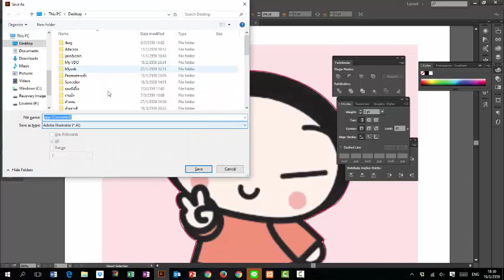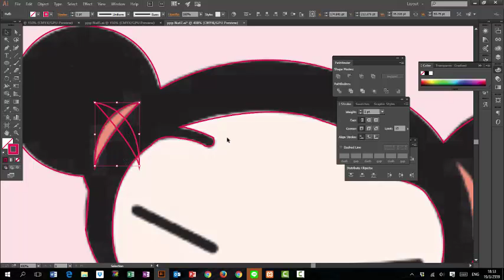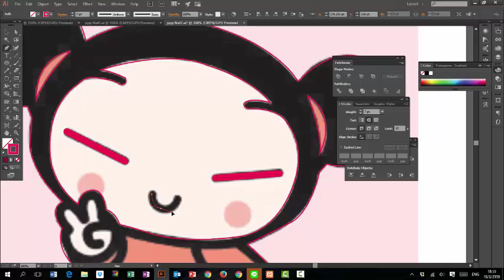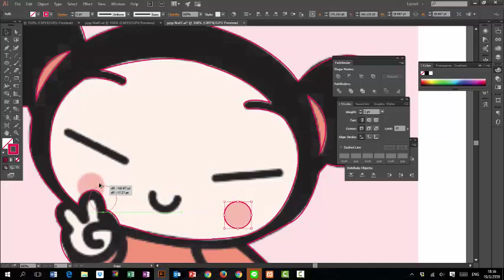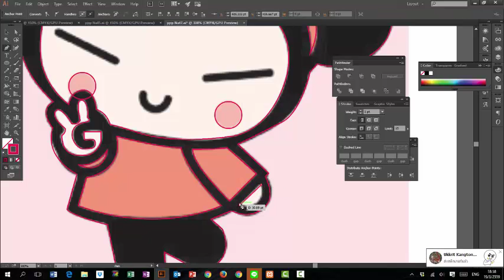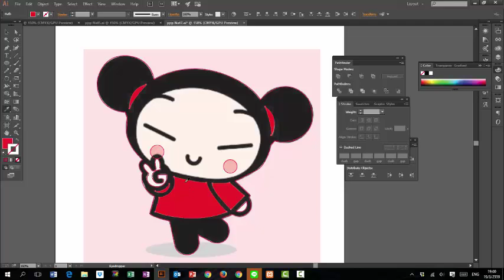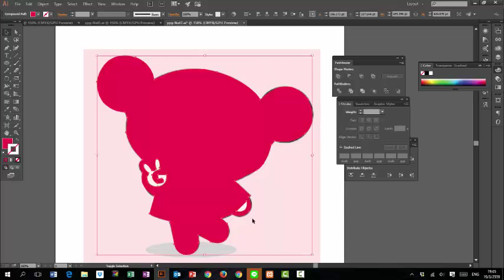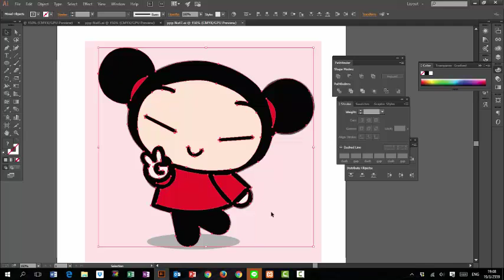เรียนกราฟฟิค กับ อ ยุทธนา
เรียนเขียนแบบกราฟฟิค กับ อ.ยุทธนา เรียนออนไลน์
เพิ่งเริ่มเรียนได้ 4วัน วันล่ะ 3ชม.ได้ผลงานออกมาให้เพื่อนๆติชมกันจ้า
เรียนเชิญนะค่ะ เพื่อนๆคนไหนอยากเรียนกราฟฟิค เรียนตั้งแต่ขั้นพื้นฐาน เรียนจนเป็นเทพอีลาส เรียนจนเป็น ไม่เป็นไม่ปล่อยกลับ